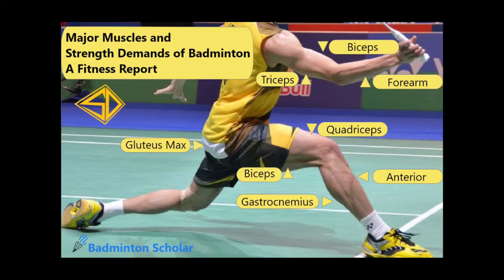Nature and Background of Badminton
Badminton